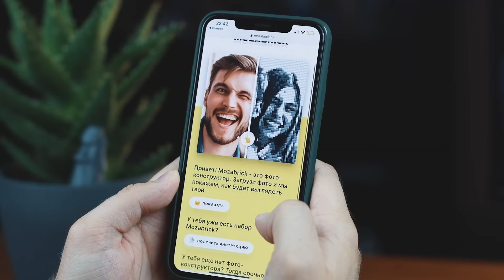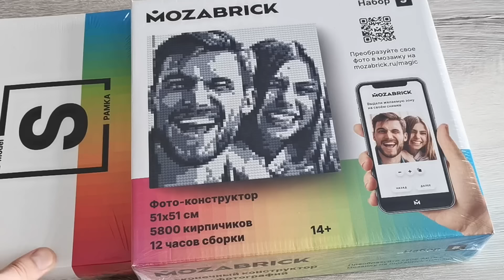Жутковатые трансформации "первой" Мистик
Мистик, она же – Рэйвен Даркхолм. Персонаж, без которого не обошлась ни одна адаптация классической кино линейки «Люди Икс». В этом обзоре интересные детали жутковатых трансформаций и анатомии Мистик. Только лучшие фильмы.